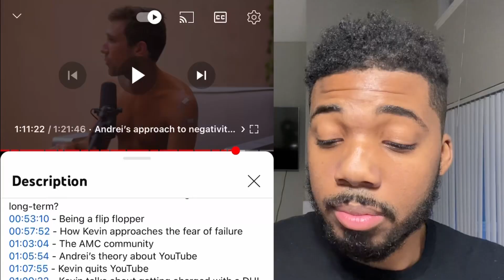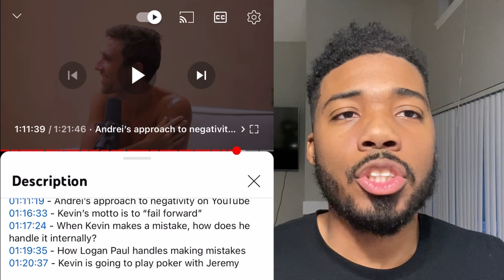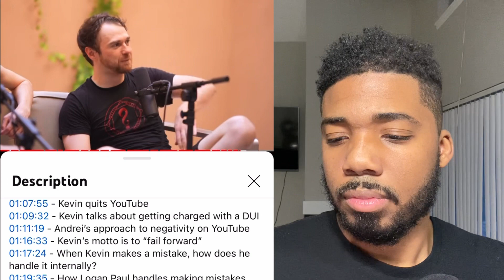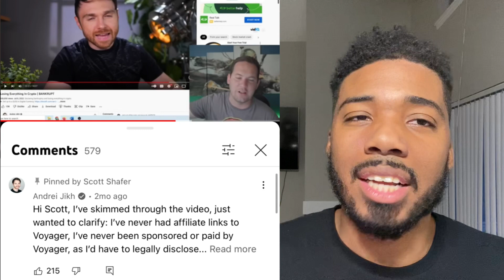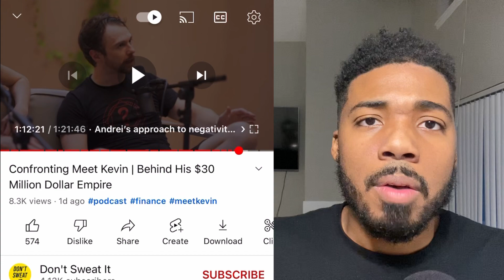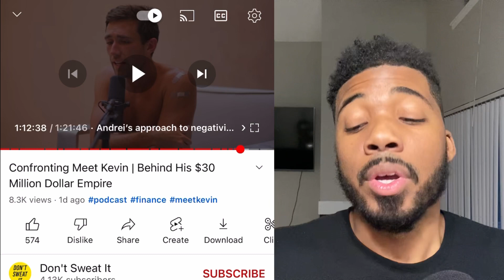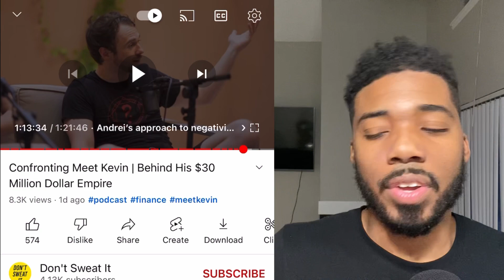My RESPONSE to Andrei Jikh’s shade toward me!